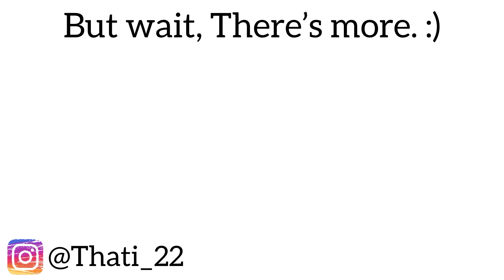Lovelywholesale Black Friday Try On Haul | I Need Some Answers | South African Youtuber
Hey mabonza :) I hope you guys will enjoy this video just as much as I enjoyed making it for you. Omg how small are these dresses on me 😂 but I really tried to make it work for the video. Happy shopping. ♥️🥰

LW BASICS Casual Turndown Collar Button Design White Mini Shirt Dress XXL